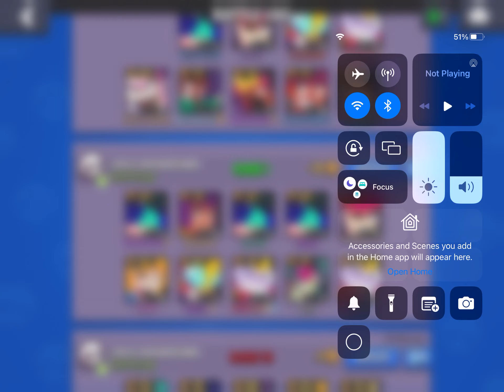Bus rank 25